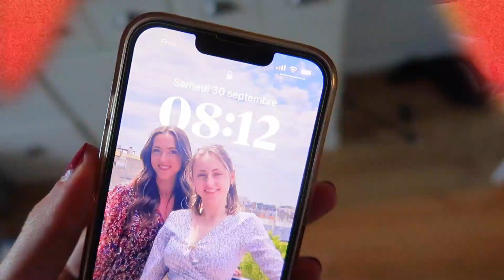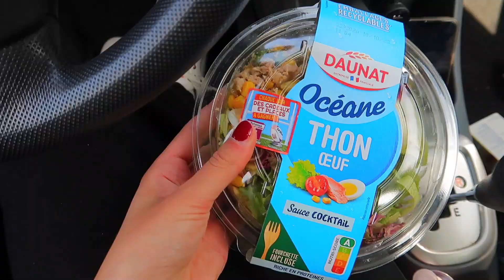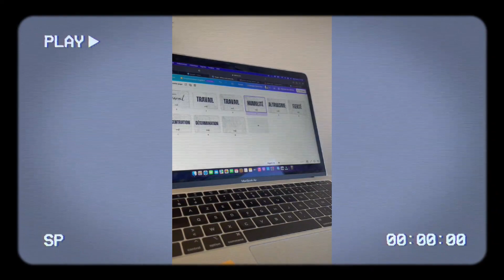WEEKLY VLOG - Responsable Communication en alternance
On se retrouve aujourd'hui dans un Weekly vlog, je vous emmène avec moi pendant 1 semaine pour vous faire découvrir mon rôle de responsable communication en alternance.

- Je m'appelle Amandine
- Je suis en master marketing et communication digitale
- Je suis responsable communication dans un club de football
- J'ai filmé cette vidéo avec un Canon G7X mark II
- J'ai fait le montage avec Wondershare Filmora 11

Ma dernière vidéo :

Bisous,
Amandine

5080